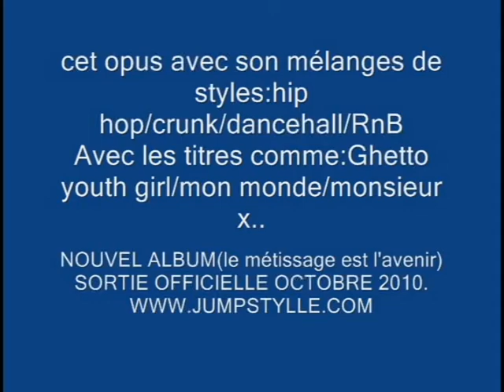MAITRE JUMP STYLE: shooting styler vol 2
shooting styler's agency